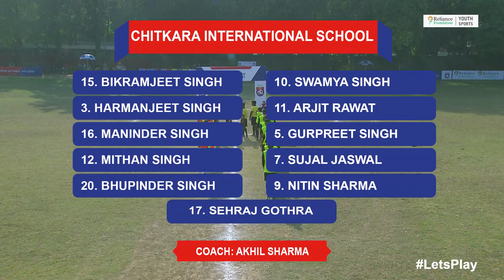Highlights | Chandigarh Senior Boys Final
Watch Minerva Public School and Chitkara International School battle it out for the Senior Boys Championship trophy.